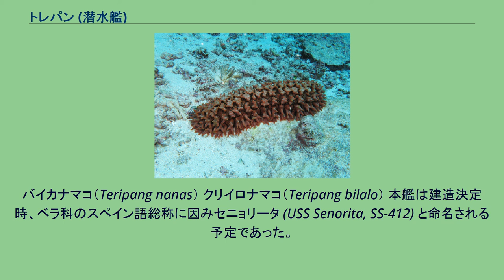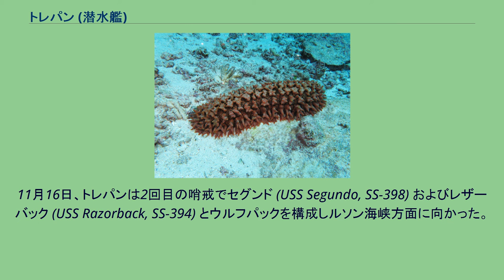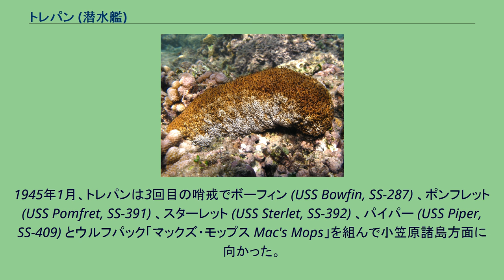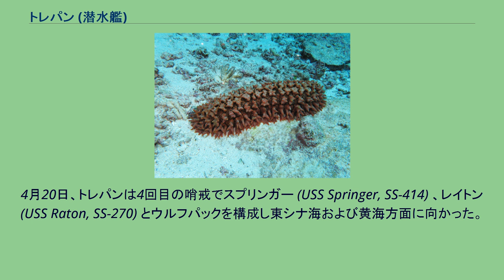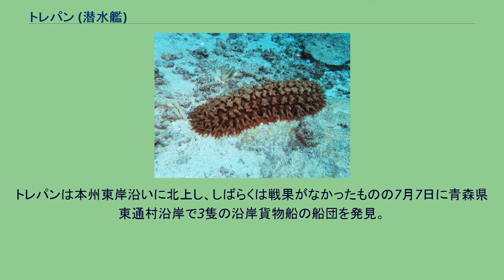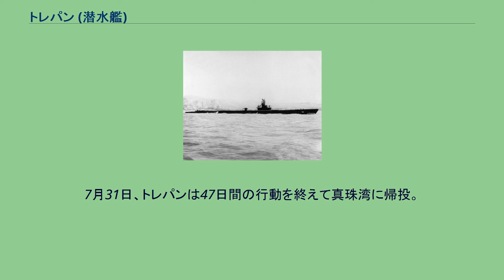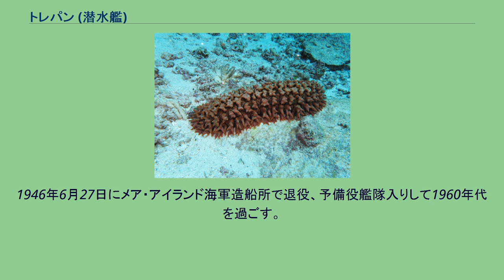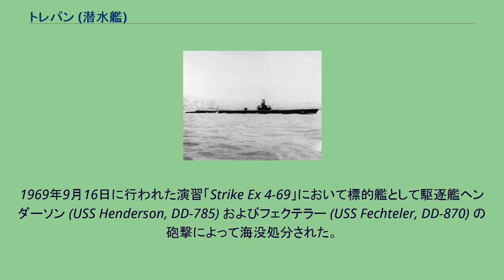トレパン (潜水艦)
トレパン (USS Trepang, SS/AGSS-412) は、アメリカ海軍の潜水艦。
艦名はインドネシア語で「ナマコ」を指し、東インド諸島の珊瑚礁に生息するナマコをイメージして命名された。
なお、退役から24年後にスタージョン級原子力潜水艦25番艦として2代目トレパン (SSN-674)が就役している。
バイカナマコ（Teripang nanas） クリイロナマコ（Teripang bilalo） 本艦は建造決定時、ベラ科のスペイン語総称に因みセニョリータ (USS Senorita, SS-412) と命名される予定であった。
しかしながら1942年9月24日にトレパンと改名される。
トレパンは1943年6月25日にカリフォルニア州ヴァレーホのメア・アイランド海軍造船所で起工した。
1944年3月23日にロイ・M・ダヴェンポート夫人によって命名、進水し、1944年5月22日、すでに3個の海軍十字章を受章した艦長でダヴェンポート夫人の夫であるロイ・ミルトン・ダヴェンポート中佐（アナポリス1933年組）の指揮下就役する。
カリフォルニア州サンディエゴでの整調に続いて、トレパンは1944年8月15日に西海岸を出航し、乗組員の訓練および戦闘準備のためハワイへ向かった。
9月13日、トレパンは最初の哨戒で日本近海に向かった。
本州南方海域を巡航し、日中は潜航して夜になると浮上、バッテリーを充電し新鮮な空気を補給して敵艦を捜索した。
9月30日の夜、トレパンは東京湾を出航する船団を発見する。
トレパンは船団を追跡、2隻の大型タンカー、小型貨物船および護衛艦からなる一団に接近した。
10月1日になってトレパンは魚雷を放射状に発射し、 北緯25度30分 東経142度30分 / 北緯25.500度 東経142.500度 / 25.500; 142.500の地点で貨物船拓南丸（台湾海運、752トン）を撃沈した。
10月10日には、トレパンはタンカー、護衛艦それぞれ1隻の輸送船団を発見。
トレパンはこれを攻撃し撃沈を主張したが、戦後の調査では認められなかった。
翌11日、トレパンは 北緯33度18分 東経137度42分 / 北緯33.300度 東経137.700度 / 33.300; 137.700の地点で第105号輸送艦に対して魚雷を4本発射した。
このときの一撃は前日とは違ってミスと判断されたが、実際には第105号輸送艦を撃沈していた。
10月12日、トレパンは東京湾口から19キロ離れた遠州灘を哨戒中、レーダースクリーンに4つの点が浮かび上がった。
その点は、2つは大きく残り2つは小さかった。
このため、目標は2隻の扶桑型戦艦と2隻の秋月型駆逐艦であろうと推定された。
ダヴェンポート艦長は全速力で目標に接近させ、まず魚雷を6本発射させた。
やがて爆発音が聞こえ、炎が夜空を明るくしていた。
次いで艦尾発射管から別の目標に対して魚雷を4本発射したが、これは命中しなかった。
ダヴェンポート艦長のこの勇猛果敢で巧みな攻撃は扶桑型戦艦を撃破し、駆逐艦を撃沈したとして彼に4度目の海軍十字章をもたらしたが、実際には、内海西部に回航中の空母雲龍、軽巡洋艦大淀を護衛していた駆逐艦冬月に魚雷1本を命中させて、冬月の揚錨機室から前の艦首が垂下する被害を与えただけであった。
この攻撃でトレパンは魚雷を使い果たし、哨戒海域を撤収した。
10月23日、トレパンは36日間の行動を終えてマジュロに帰投。
潜水母艦ブッシュネル (USS Bushnell, AS-15) による整備を受けた。
11月16日、トレパンは2回目の哨戒でセグンド (USS Segundo, SS-398) およびレザーバック (USS Razorback, SS-394) とウルフパックを構成しルソン海峡方面に向かった。
12月6日夜、ウルフパックはバタン諸島海域で、フィリピンの戦いに使用する増援兵力を搭載したタマ34船団を発見。
21時50分、トレパンは 北緯18度52分 東経121度57分 / 北緯18.867度 東経121.950度 / 18.867; 121.950の地点で仁洋丸（東洋汽船、6,862トン）に対して魚雷を発射。
仁洋丸は魚雷が2本命中し沈没した。
約1時間後、今度は福洋丸（東洋汽船、5,463トン）に対して魚雷を発射。
3本が命中し、福洋丸は大爆発を起こして南方軍幹部候補生などを道連れに轟沈した。
ま...